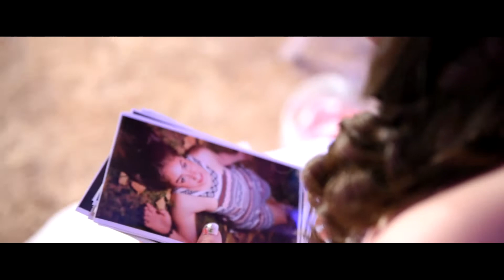Trailer Pamela 15 Años!